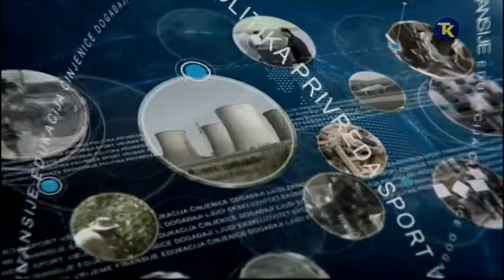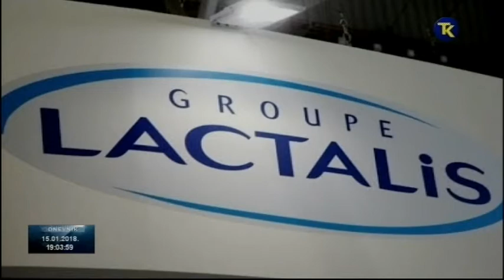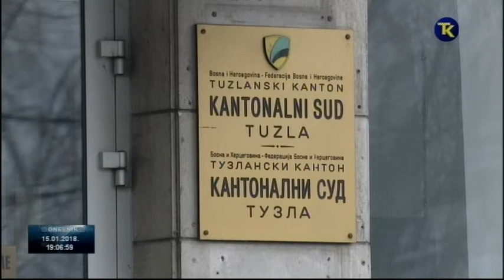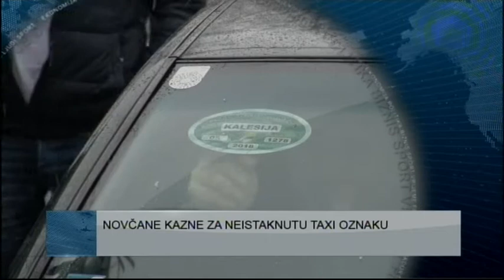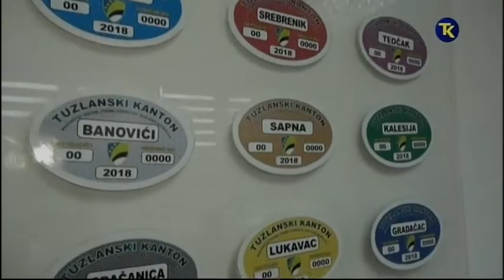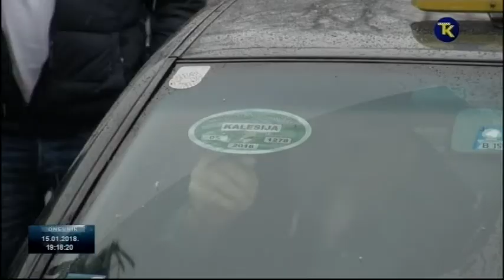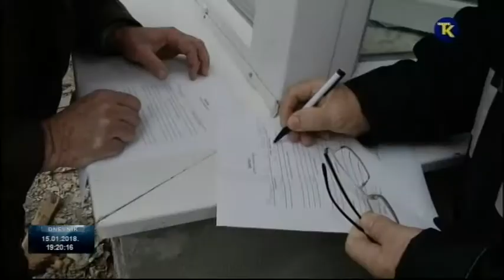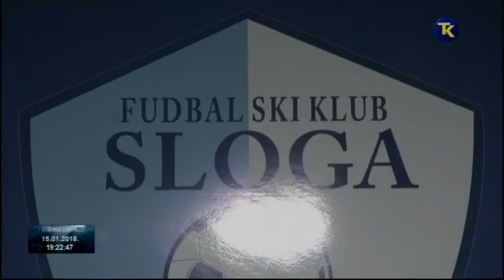DNEVNIK RTV TK 15 01 2018